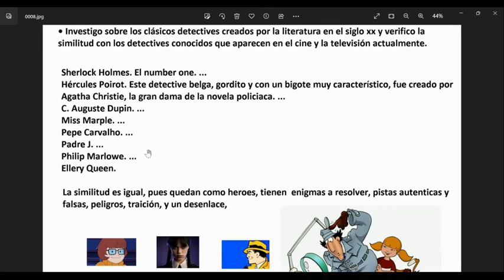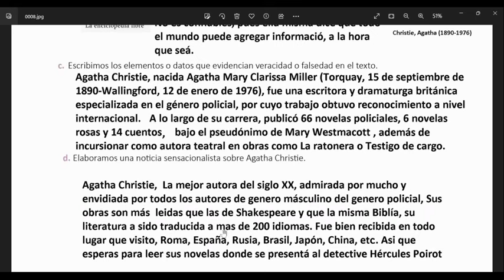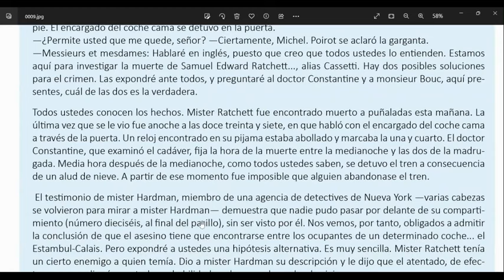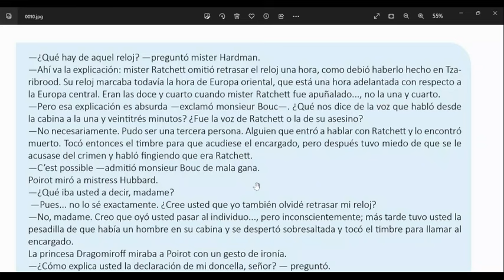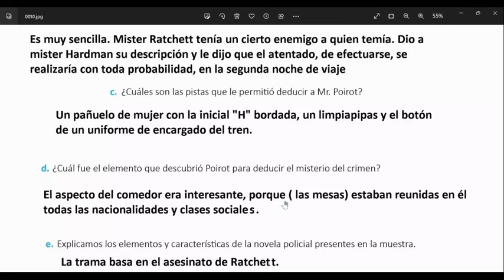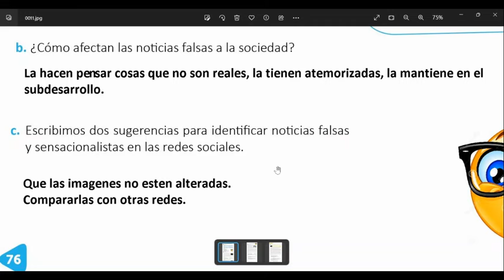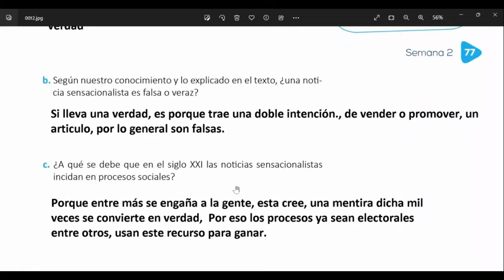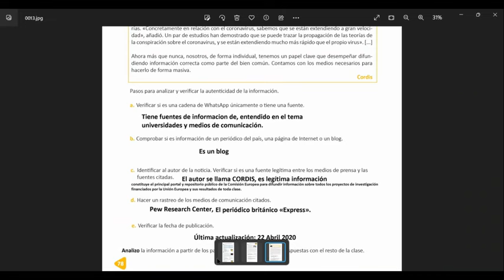Lectura de novela policial, La noticia Sensacionalista, y veracidad. Eslengua 9° grado.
Lectura de novela policial, La noticia Sensacionalista, y veracidad.
La noticia: Sinónimo de verdad.
 Eslengua 9° semana 2 unidad 3